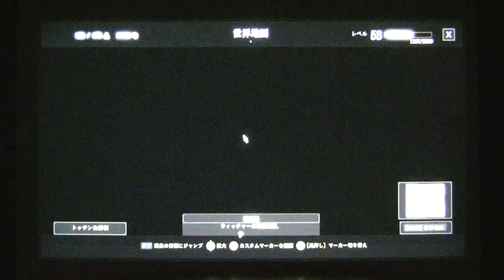短焦点プロジェクター BenQ 『HT2150ST』 でWitcher 3 Wild Huntをプレイ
BenQの短焦点ホームシアタープロジェクター 『HT2150ST』 でWitcher 3 Wild Huntをプレイした際の投写映像をビデオカメラで撮影しました。

投写距離1.5mで壁に投写、映像サイズは100インチ、映像モードは“Game（Bright）”、音声は内蔵スピーカーによるものです。

■再生リスト－短焦点プロジェクター BenQ  『HT2150ST』